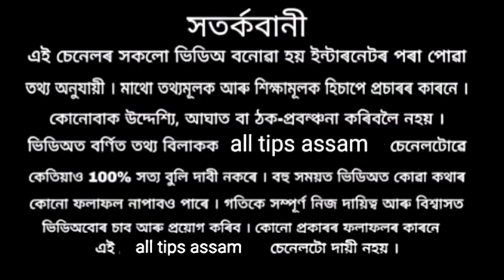ভগৱানৰ ওচৰত বন্তি জ্বলাওঁতে এই তিনিটা কাম কেতিয়াও নকৰিব ৷#religion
ভগৱানৰ ওচৰত বন্তি জ্বলাওঁতে এই তিনিটা কাম কেতিয়াও নকৰিব ৷